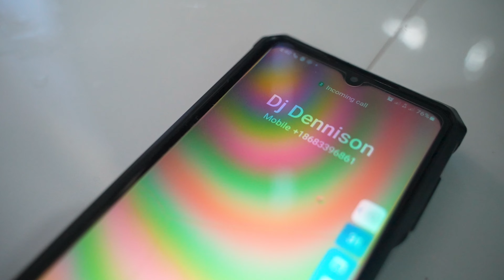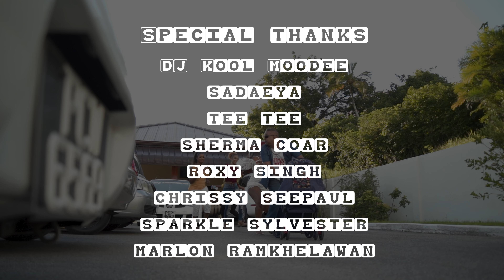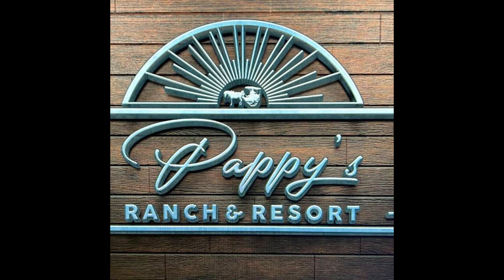Del Toro - My Boy [Official Music Video] (2022 Chutney Parang)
Artiste: Del Toro
Title: My Boy
Production: GQ Maxzimum Studios
Bgv: Debra "Diamond" Francis
Mixed & Mastered: GQ Maxzimum Studios.

Video Production: Kyn Photography

Photography / Assistant: Amrita Rampersad
Makeup Artiste: Aliyah Hong Ping
Aneesa Mohammed (Iere Bess Bites)

Special Thanks:
Dj Kool Moodee
Sadaeya
Tee Tee
Sherma Coar
Roxy Singh
Chrissy Seepaul
Sparkle Sylvester
Marlon Ramkhelawan
Debra Francis
Shiva 'Dappa' Chaitoo
Dj Dennison
Marcel 'Cuatro Man' Jackson
Gideon Quashie (Gq Maximum)
Chic (Chantel's Hair & Image Creations

Filming Location: Pappy's Ranch & Resort

Canboulay Restaurant & Lounge
Ravi's Poultry & Meats

MY CHANNEL CONSISTS ONLY:
• Chutney Soca
• Traditional Chutney
• Bollywood Cover
• Bollywood Remix
• Bhajans

• Artwork
• Mp3 File